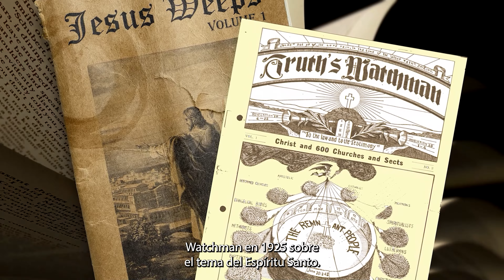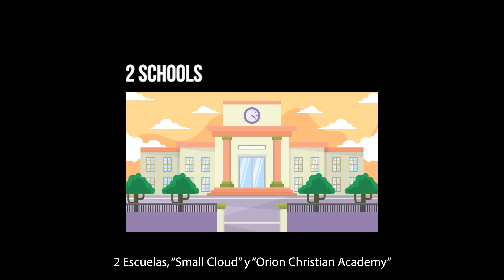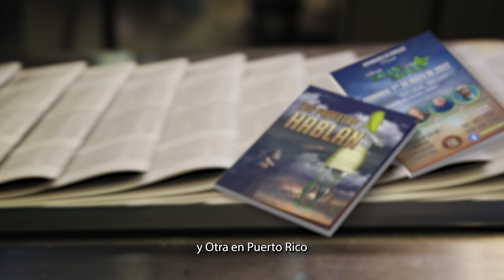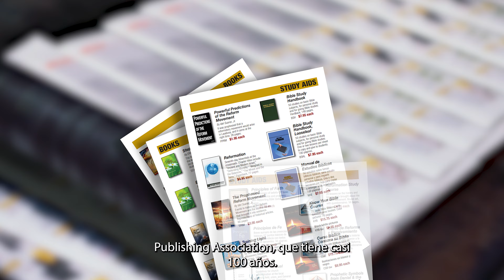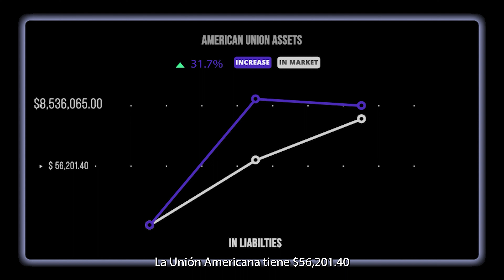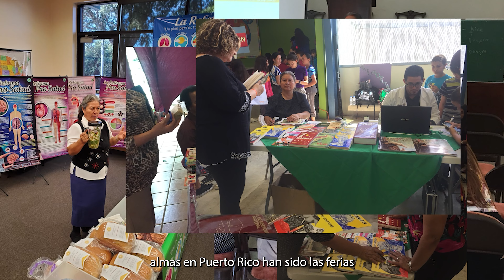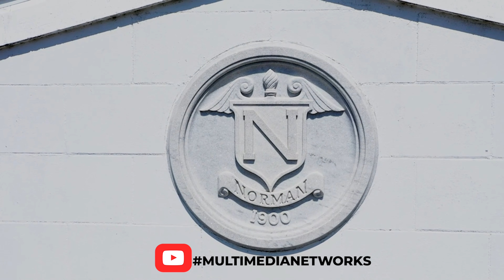AU Official Report Spanish Subtitles